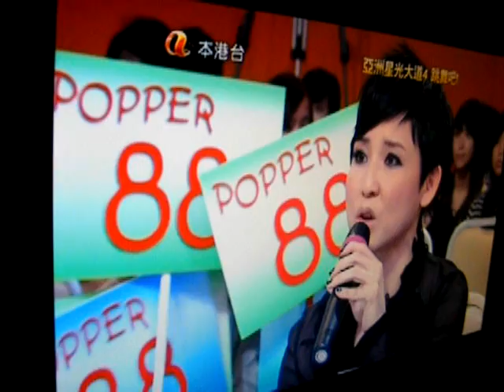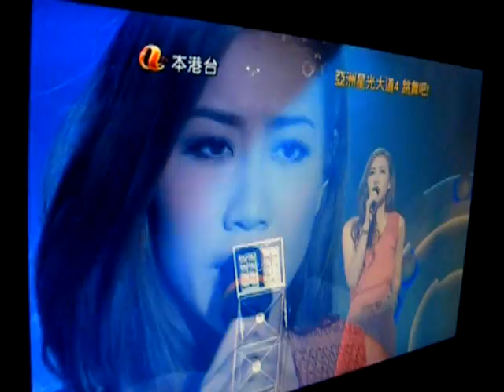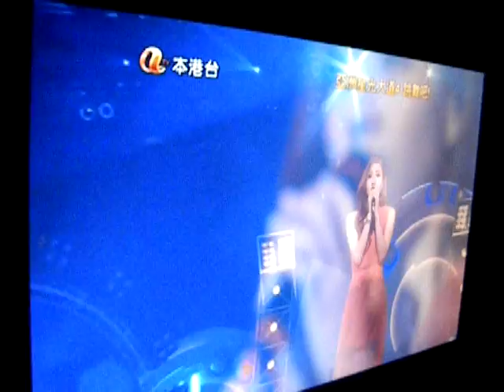星光4跳舞8+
SO GOOD REVIEW B4 @ ATV 星光大道4跳舞吧